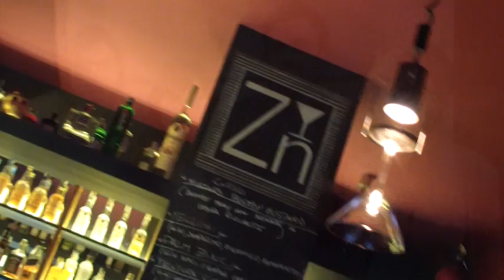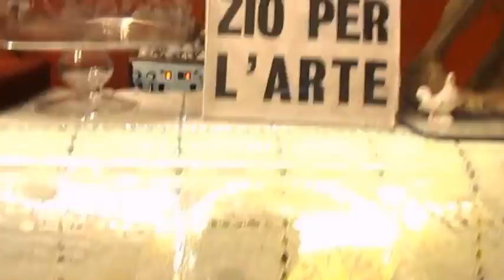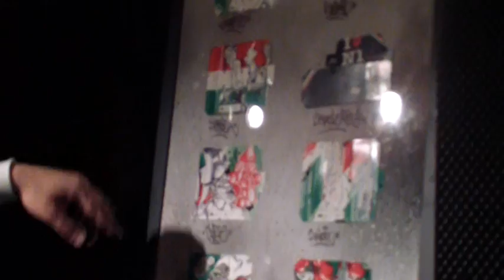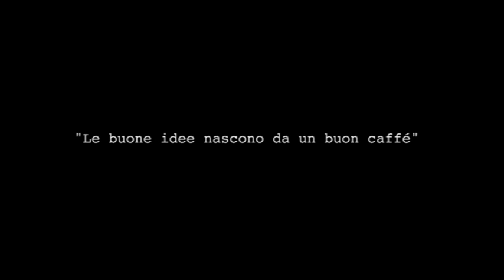Il caffè delle cinque @ Milano Design Week 2015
In occasione della Milano Design Week 2015, Il caffè delle cinque incontra 8 giovani designer, visita 18 luoghi e racconta le diverse forme di un'idea
Milano, capitale del design, ogni anno ospita il Salone Internazionale del Mobile e per una settimana si riempie e colora di tutte le sfumature che la progettazione possiede.

Il caffè delle cinque ha voluto farsi portavoce del folclore legato a questa ricorrenza e reinterpretarlo insieme a 8 giovani designer:
- Marcello Roveda in arte Marte fondatore della crew Nuclear1
- Serena Treppiedi

Grazie a chi ha ospitato Il caffè delle cinque:
- Pavè
- The Small
- Zinc
- Upcycle
- Ostello Bello
- Carolina's
- Fonderie Milanesi
- Open
- Gogol'ostello
- The room
- Design Library
- Mag
- Ral8022
- Bond
- Artest
- Le petit Jardin
- Un posto a Milano
- Coffice

Grazie ad Abdul

In collaborazione con Zomato

Musica di:

MilanWulf - MilanWulf bass low
Redmagik - Back to ocean
A.K.1974 - Once upon a time
Will Thompson - Blooper reel track